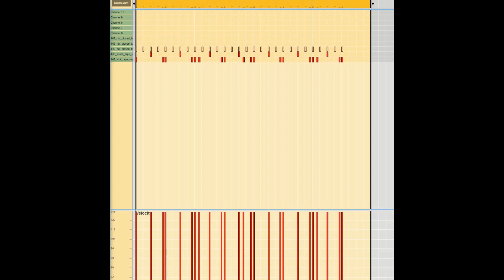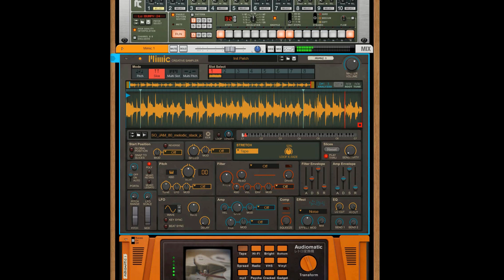QUICK TUTORIAL : The BEAT Breakdown Boombap type beat " K4nn4 "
QUICK TUTORIAL : The BEAT Breakdown Boombap type beat
This time we will "dissect" a boombap

ps
the DAW  is Reason 12 by  @reasonstudios